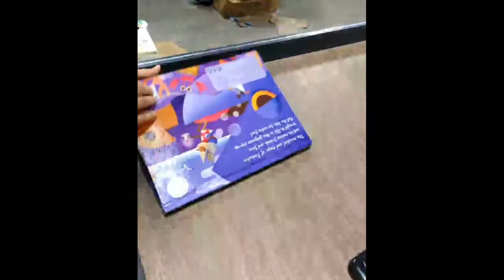Pinocchio Sample Book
The Adventures of Pinocchio
Illustrated by Philip Giordano
A prototype